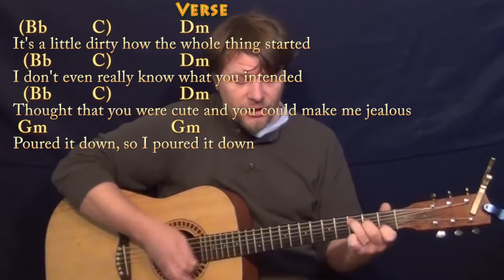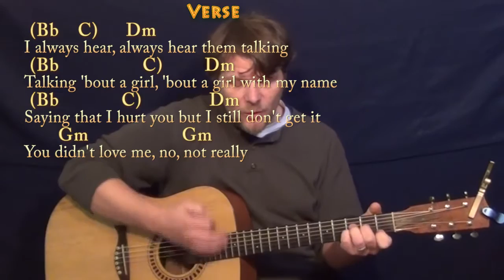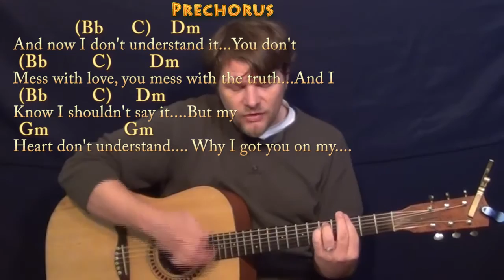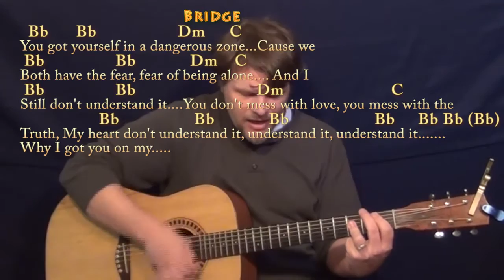On My Mind (Ellie Goulding) Strum Guitar Cover Lesson in F with Chords/Lyrics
Woohootiehoo and Best of luck! TALKING WITH THE GUITAR